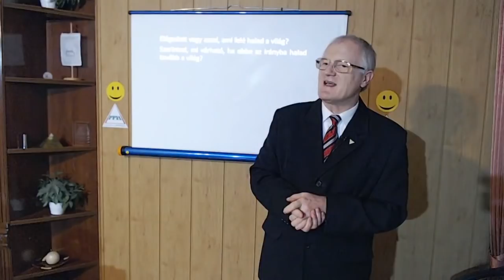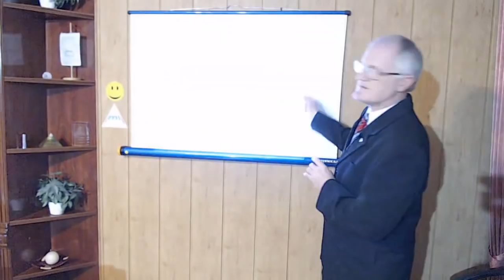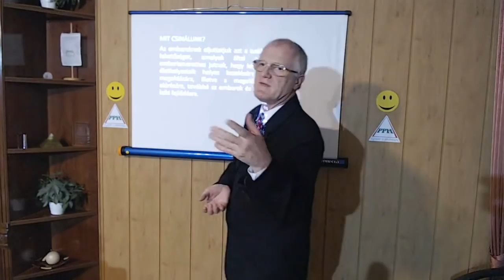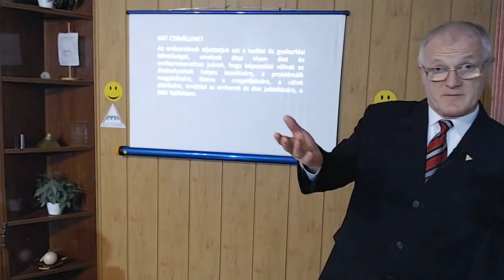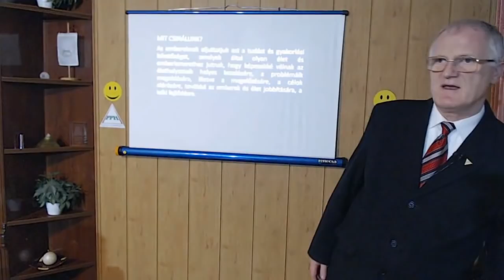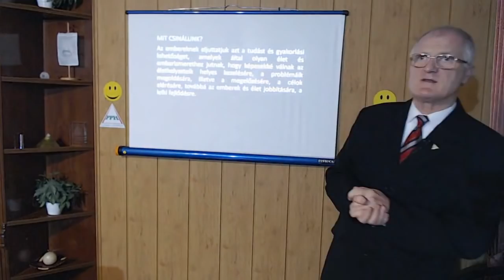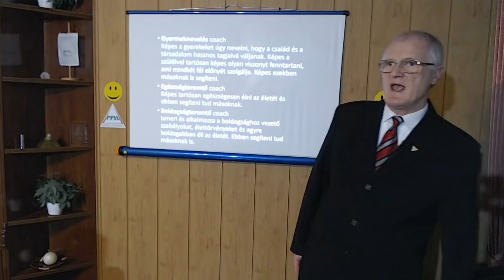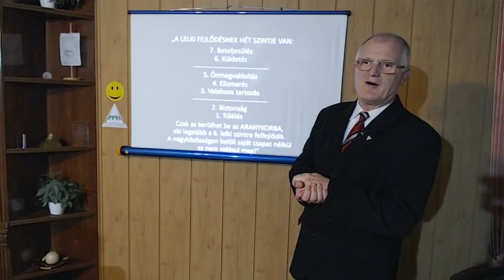2019 11 27 - HOGY JÖTTEK LÉTRE A GONOSZ LÉNYEK AZ UNIVERZUMBAN - Szedlacsik Miklós életjobbító coach